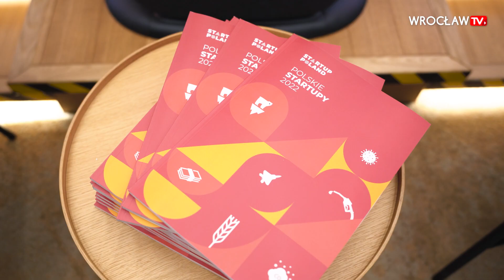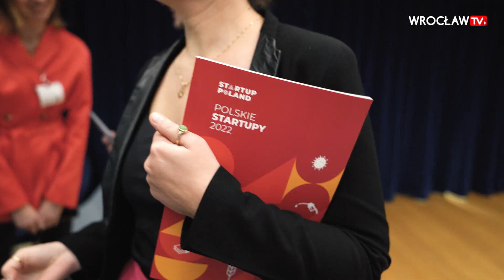Wrocław startupową stolicą Polski | Wrocław TV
Najbardziej wyczekiwana publikacja polskiego ekosystemu powstaje na podstawie badań i informacji kilkuset respondentów i analiz ekspertów branży startupowej. Wrocław i Dolny Śląsk mają w tym roku szczególne powody do zadowolenia, bo właśnie tutaj zarejestrowanych jest najwięcej technologicznych spółek w Polsce. Poznajcie najnowszy raport „Polskie Startupy 2022”.